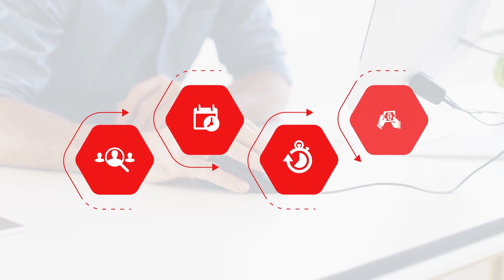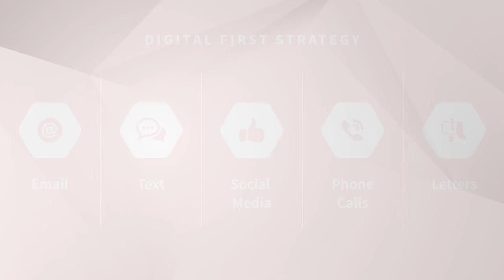Collections Video: Digital Contact Strategies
Leverage our omnichannel solutions to embrace a digital approach to locating and contacting consumers.